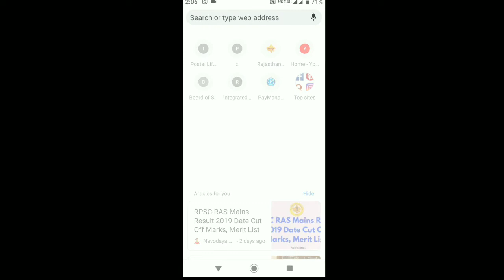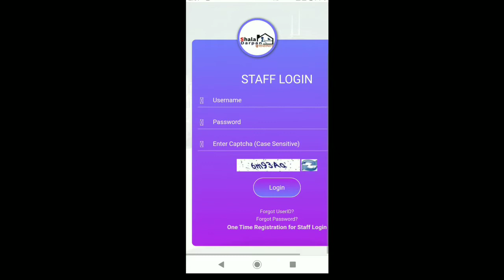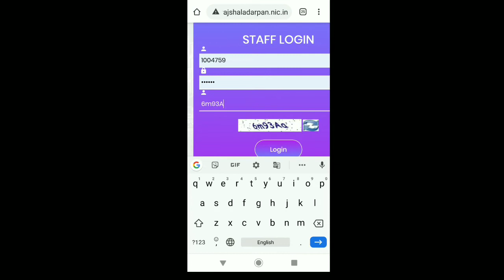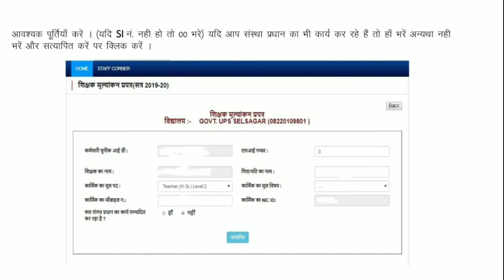taf form kaise bhare ।How to fill taf।शाला दर्पण पर शिक्षक मूल्यांकन प्रपत्र कैसे भरे।अपने मोबाईल से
शिक्षक मूल्यांकन प्रपत्र सभी साथी अपने मोबाईल से ही भर सकते हैं। आसानी से पूरा वीडियो देखें और ऑनलाईन भरे।